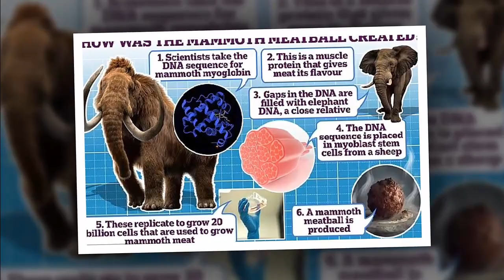এ কেমন কৃত্তিম মাংস বানাল বিজ্ঞানীরা খেতে পারবেন আপনিও ( new food invention by scientist )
কালচারড মিট। প্রাকৃতিক উপায়ে কোনো পশু বা পাখি থেকে নয়, বরং ল্যাবে সম্পূর্ণ কৃত্রিম উপায়ে তৈরি হয় এই মাংস। এই মাংসের জন্য প্রয়োজন পড়ে না প্রাণী হত্যার। ডিএনএ-র সাহায্যে সহজেই মাংস উৎপাদিত হয় ল্যাবে।
দীর্ঘদিন ধরে এই কালচারড মিট নিয়ে কাজ করে চলেছেন বিজ্ঞানীরা। আর সেই প্রয়াসেরই একটি অংশ হিসেবে এ বছরের মার্চে প্রাচীন ম্যামথের ডিএনএ থেকে মাংস নয়, পুরো একটা বিশাল মিটবল বানিয়ে ফেলেছেন তারা।